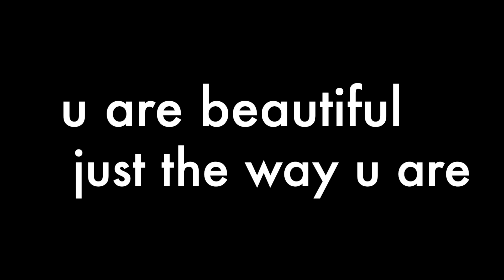✨SUMMER LOOKBOOK 2020✨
hellooo everybodyyy

since it is officially summer (at least for me schools over) i decided to create some cute outfits for u guys:)

i hope you enjoy watching and hopefully re-create some looks!!

also never forget you are beautiful just the way you are!

xoxo